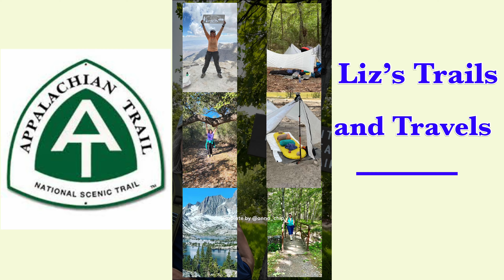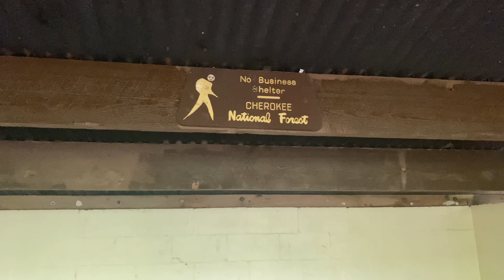Pt 2: AT Spivey Gap overnight No Business Shelter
Spivey gap 333.1 to Erwin - uncle Johnny cabins 344.3 = 11.2 miles.   Overnight at No Business Knob Shelter.  Excited backpacking the Appalachian Trail staying at my first AT shelter.